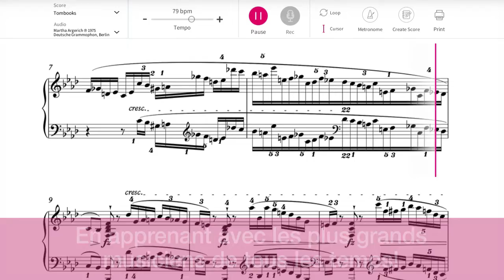Jouez au piano avec Martha Argerich - Les Préludes de Chopin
Nous sommes heureux de vous annoncer que nous avons conclu un accord avec Deutsche Grammophon, le plus prestigieux label de musique classique au monde ! En franchissant cette nouvelle étape dans son développement, Tomplay vous propose désormais une expérience musicale unique : jouer accompagnés par les enregistrements d’interprètes légendaires tels que Martha Argerich, Daniel Barenboim, Vladimir Horowitz, Itzhak Perlman, Maria João Pires ou Yehudi Menuhin.

Les enregistrements de ces musiciens de renom sont synchronisés avec vos partitions interactives et vous permettent permettant ainsi d’écouter, de vous inspirer mais aussi de jouer avec des interprétations de référence tout en suivant la partition.